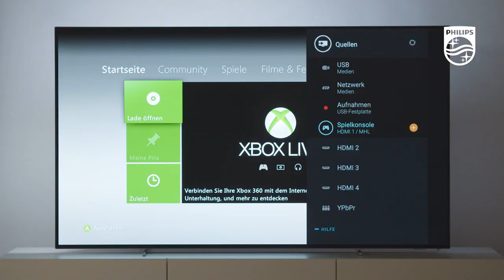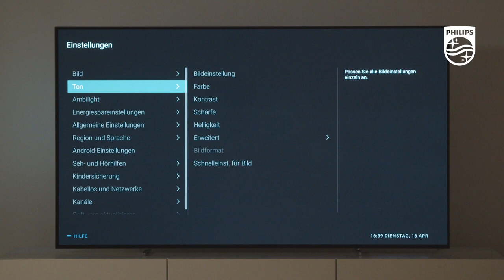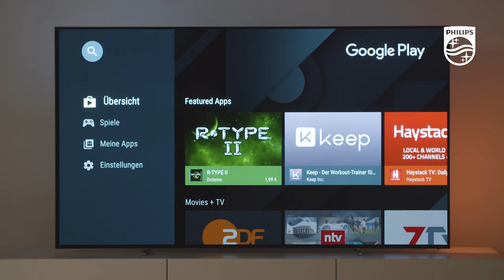Gaming - Philips TV Tutorial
Lernen Sie Ihren Philips Android TV besser kennen und nutzen Sie die kurzen Hilfevideos, um den Fernseher noch einfacher zu bedienen.